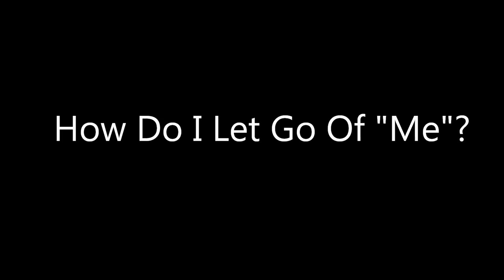How Do I Let Go of "Me"? David Hoffmeister, ACIM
Practice and live the mystical teachings of Jesus assisted by online courses, online retreats, and an online Tribe of Christ community:

Open your heart to Love and start to feel that God is within you. Receive his gifts by listening to and following what is Given. Meet those who have given their life over to the Course. Allow yourself to fall apart and come undone. The struggle comes from identifying with the self. Accept the gifts that are in front of you ... and surrender!